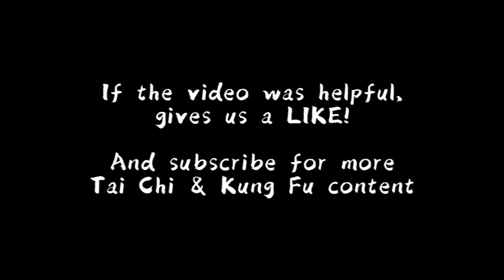Tai Chi 24 Application - Section 16 & 17: Lower Body and Stand on One Leg 下势独立 Part 3/3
New English Online Course!
 Welcome! We are a martial art school in Germany. Focused on Tai Chi / Tai Ji Quan and Wing Chun Kung Fu.

The Shou Bie frome Chinese Wrestling / Shuai Jiao is also in this section.

And the last part is obviously a knee strike. Combined with an elbow strike or the traditional arm bar holding technique.

00:15 Outside Sweep Chinese Wrestling - Shou Bie
00:52 Shoulder Throw - Shou Bie
01:29 Stand One Leg - Knee and Elbow strikes
02:04 Arm Bar Holding Technique
Tai Chi 24-Section Online Course (in German)
Jetzt Tai Chi lernen mit unserem Online Kurs: